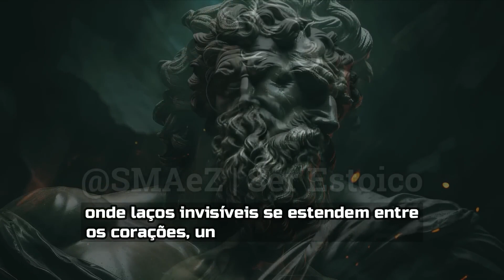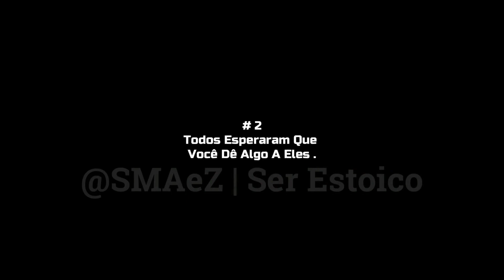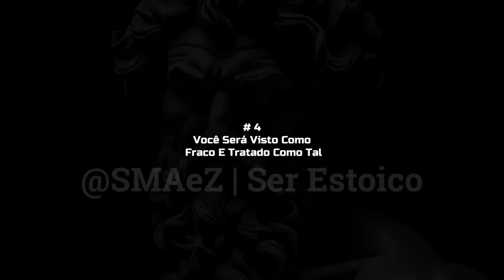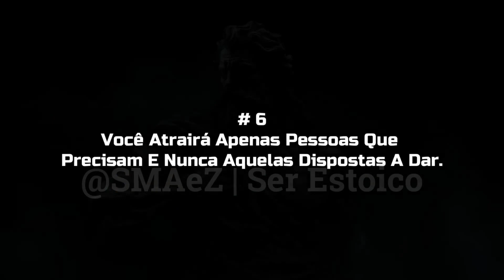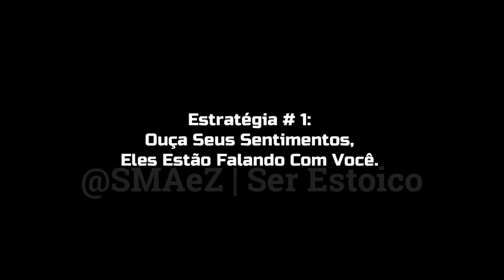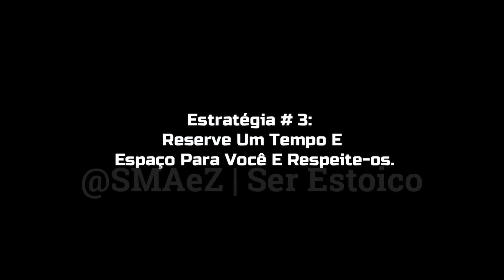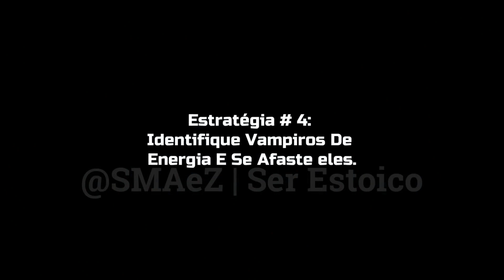Pare de ser generoso